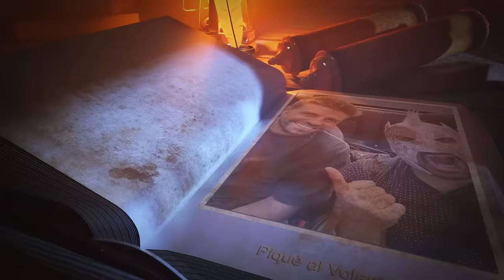Así conocí a Piqué, campeón del mundo, en mi viaje a Barcelona. Cómo lo logré?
Como siempre su dios rompiéndola y aquí les digo como se logró este encuentro.